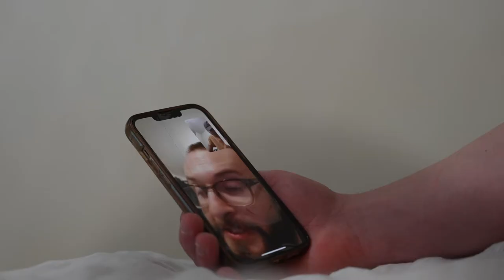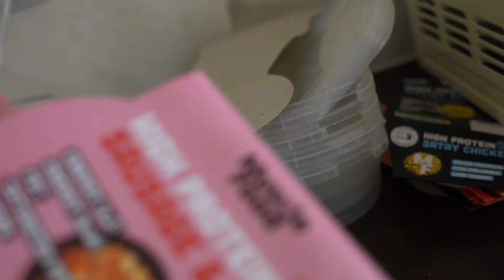HE'S ALWAYS WANTED THIS | N DUBZ UK TOUR 2022 | Diet and Cardio Update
N-DUBZ NA NA NAYYYY, Today Cam the Cameraman makes his return to the channel for the Birmingham leg of their tour! Onto of this we also discuss where we are at with training, diet and the upcoming trip to America!